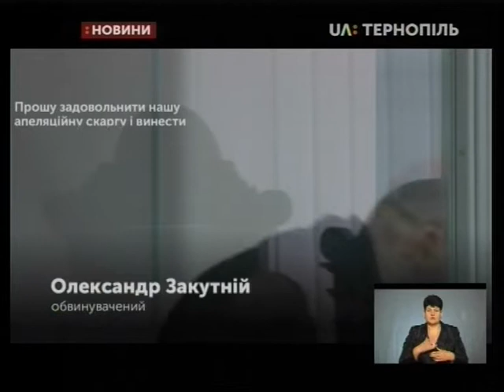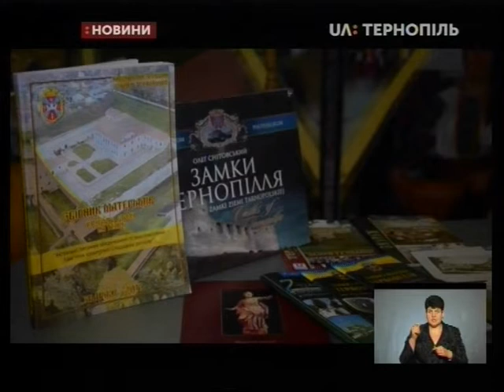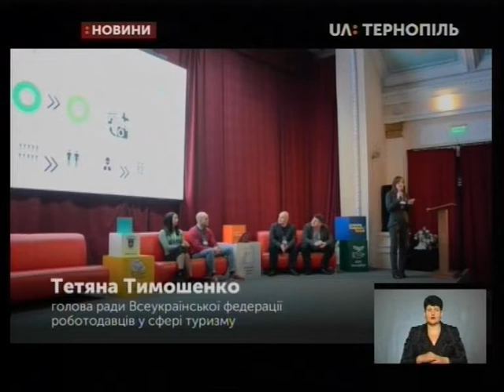27.11.2019. Новини. 19:00